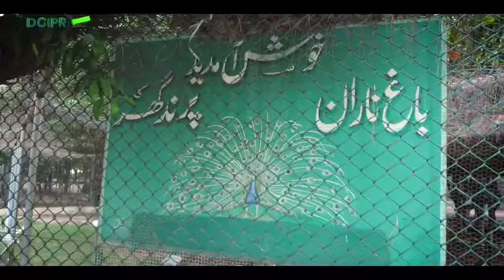باغ ناران، پشاور میں شہریوں کے لئے فری وائی فائی کی سہولت شروع کر دی گئی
وزیراعلی خیبر پختونخوا سردار علی امین خان گنڈاپور کی ہدایات کی روشنی میں شہریوں کی سہولت کے لئے صوبے کے پبلک پارکس میں (انٹرنیٹ) مفت وائی فائی کی فراہمی یقینی بنائی جارہی ہے۔ باغ ناران، پشاور میں شہریوں کے لئے فری وائی فائی کی سہولت شروع کر دی گئی ہے۔